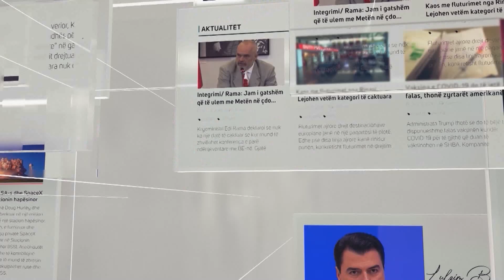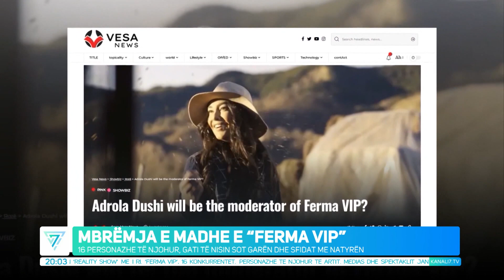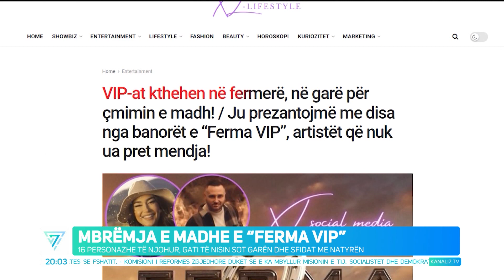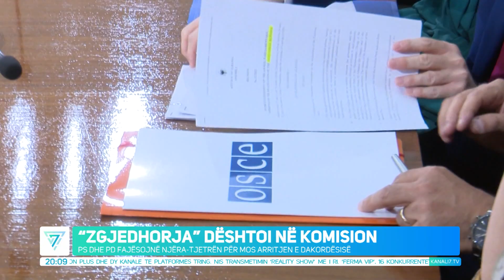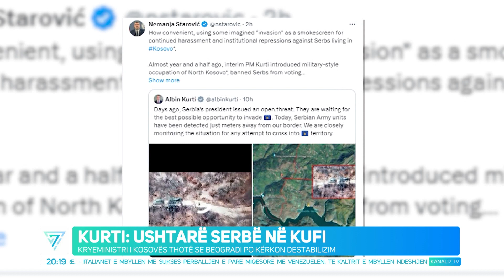EDICIONI QENROR I LAJMEVE 22 MARS 2024